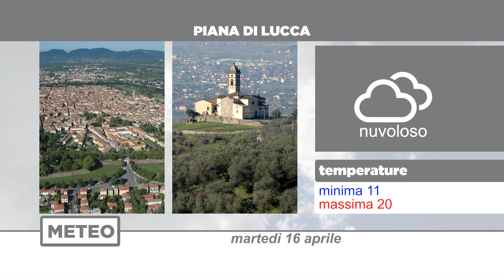Meteo | 16/04/2024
NoiTv